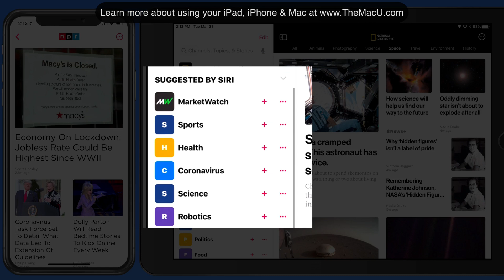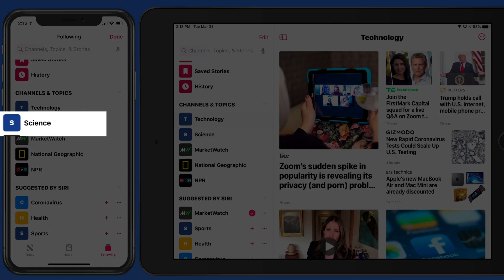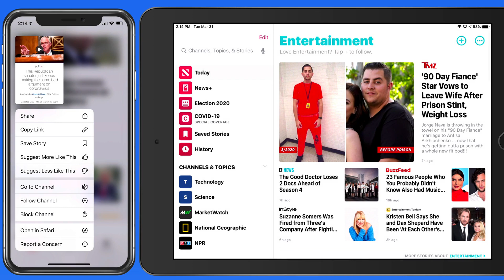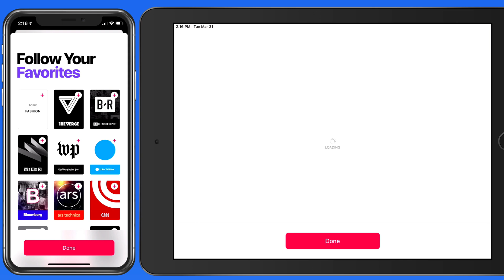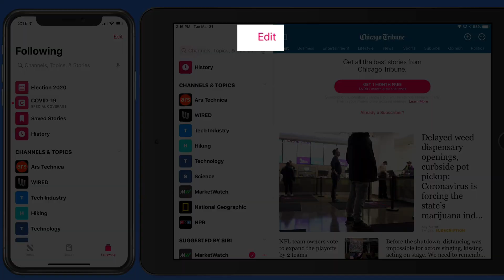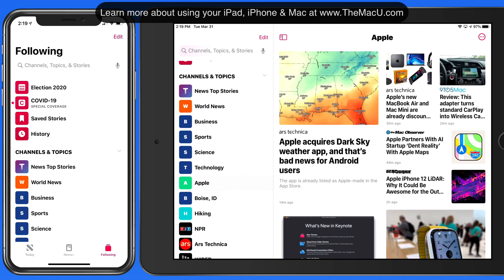Apple News App Tutorial: Customize your News by following Channels & Topics.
In this lesson from our full tutorial on the Apple News App for iPad, iPhone and Mac see how find and utilize Channels & Topics. The News App comes installed on every iOS device and Mac. It can be great way to keep up with everything that's going on both locally and world wide. We also go over the Apple News+ subscription service. Learn more in the full tutorial available